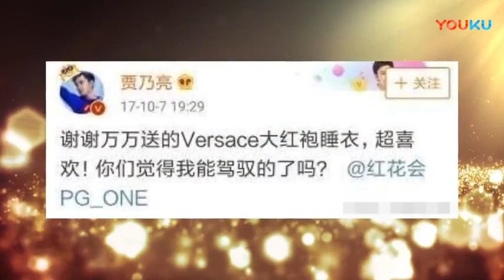【八卦娱乐】PGone歌词疑似diss贾乃亮 细思恐极